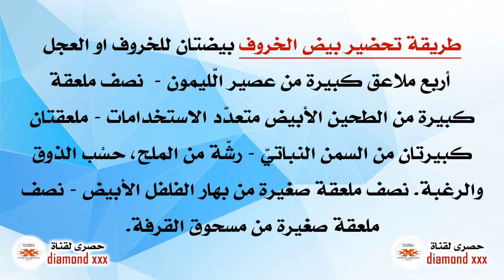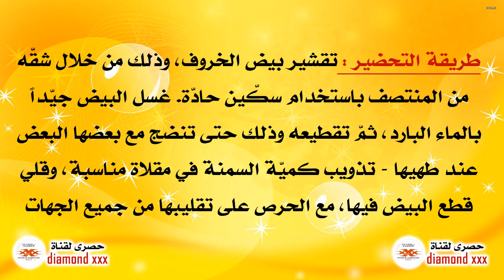فائدة الخصيتين للنساء فقط